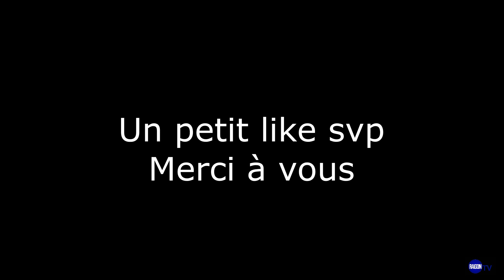Tout les trésors du Royaume céleste de l'élémentaire de l'air - Sea of stars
Retrouvez toute la soluce du jeu sur notre site à cet endroit